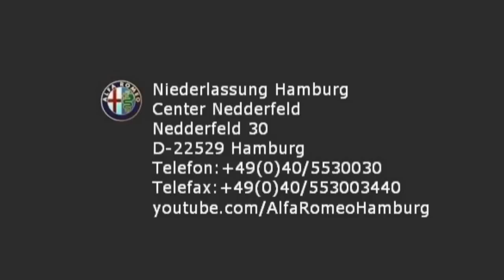Alfa Romeo Spider 2.4 Exclusive Carbon schwarz 05013528 Alfa Romeo Niederlassung Hamburg